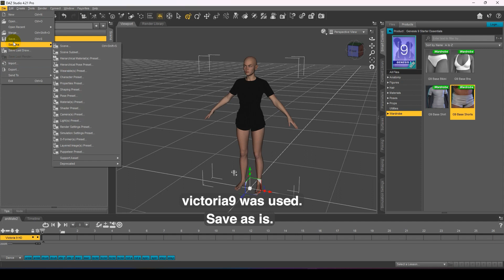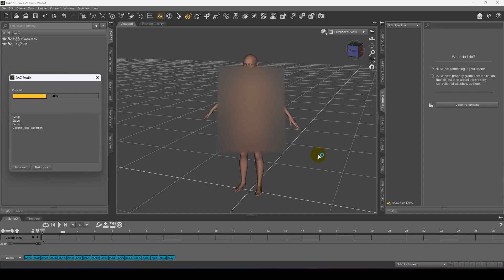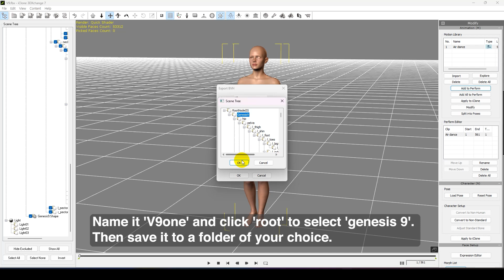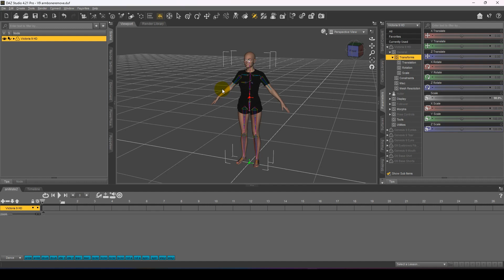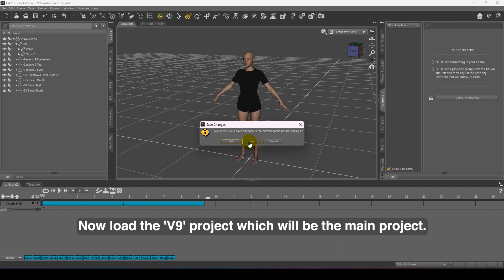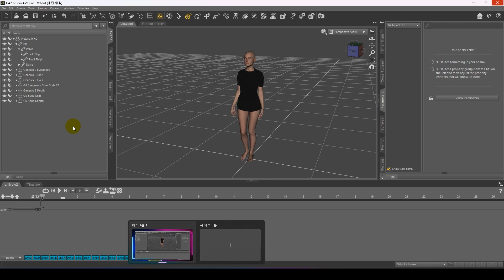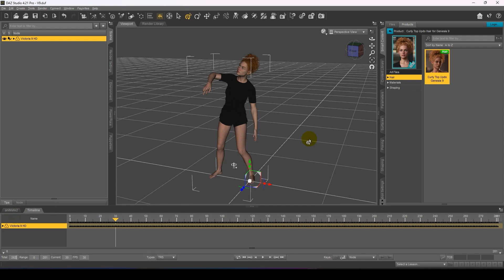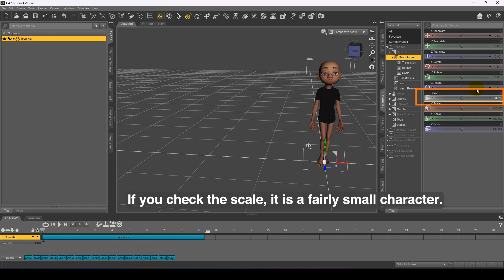[daz studio]animation tip:Part 6 Simplified work process of applying iclone motion to Genesis9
The process of applying iclone motion (rlmotion) to the daz genesis9 character has been simplified. In the previous video, I only explained in detail, so I made the process more complicated, so I made a simplified video again.
The character used is Victoria9.

If you don't watch the previous video [daz studio]animation tip: Part 5, you won't understand this video now.